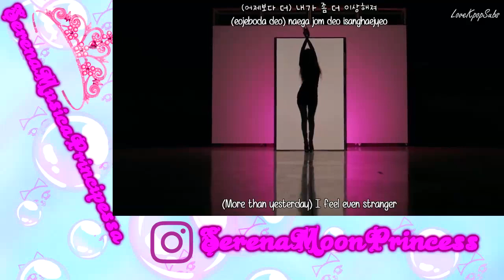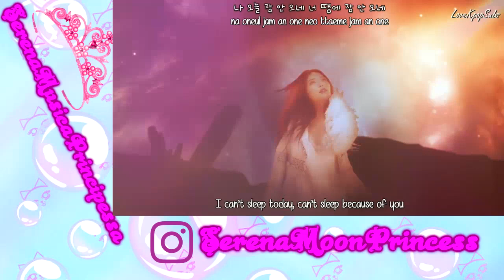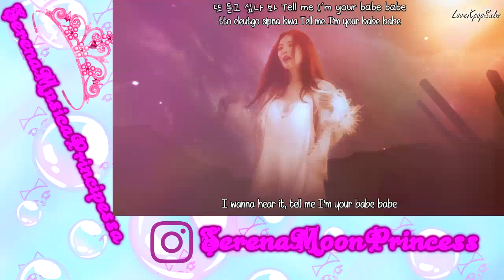Babe~ Serena's Song Cover{Korean;Hyuna}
oh my goodness i wanted to sing this song for the longest. hyuna is so amazing she always made the catchiest songs when she was with cube entertainment. i hope she comes back soon since she left Pnation.

instrumental by offical
video by ~ Serena, Hyuna and LovekpopSubs